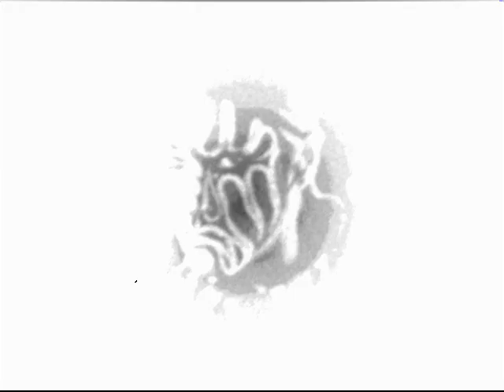Hard Dance Shuffle Song 2011 - Rock Me Amadeus (QOO - Remix) [墨爾本鬼步舞曲]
DJ.QOO (Hard Dance Remix) [148 BPM]                            The original song : FALCO (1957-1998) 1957出生於奧地利的維也納(Vienna,Austria),於1998年因車禍早逝,享年40歲,流行樂壇自此少了一個優秀的創作歌手,Rock Me Amadeus在1985年獲得連續4周美國公信排行榜TOP1,在台灣他有一首抒情歌紅遍半邊天,歌名:Jeanny 也相當的動聽,Falco是我在學生時代,最喜愛的歌手之一,在他車禍消息報導出來的當下,立刻紅了眼框,這首Remix是翻唱版的,原本是別人幾年前混音的作品,我拿來改過拍子跟速度,更具有震撼力,希望大家會喜歡...